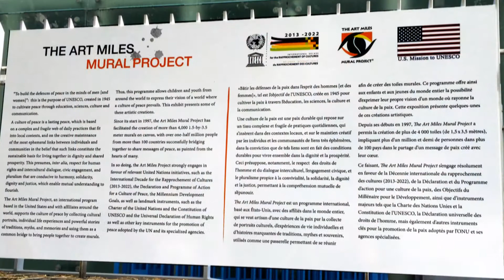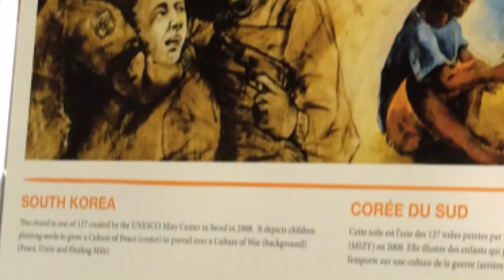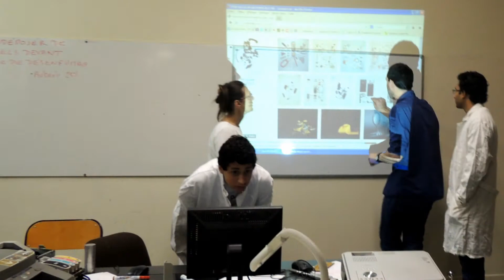Art Miles Exhibition by the UNESCO Headquarters in Paris, France2014